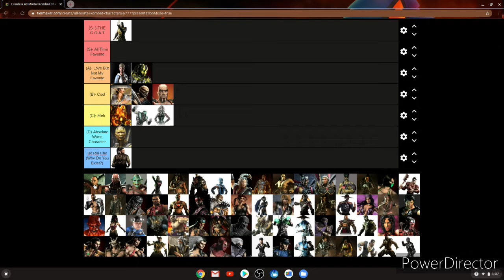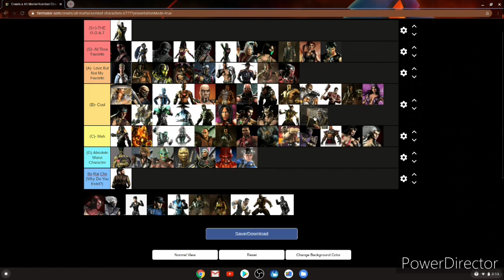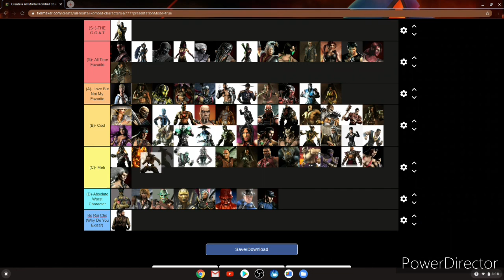Every Mortal Kombat Character Tier List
Other Music Used in Video:
Theme of X-23: UMVC3
Theme of Deadpool: UMVC3
Jazzy NYC '99 (Ken's stage): SF3 3rd Strike